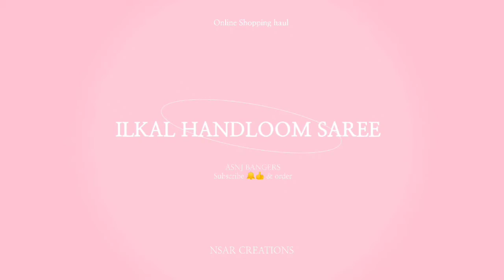ILKAL SAREE OFFER||ALL TYPES OF VARITIES SAREE,DRESS MATERIAL,KURTA, KIDS FROCK📱 WATSUP 9148881693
FROM
ILKAL
KARNATAKA
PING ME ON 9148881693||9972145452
**WATSUP RESELLER GROUP***
5}} .